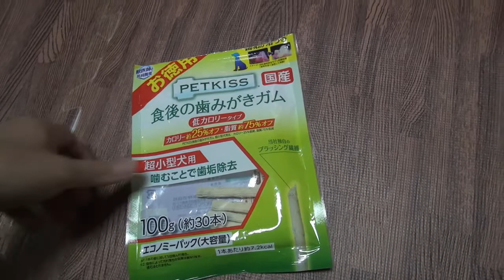俺の手は歯磨きガムじゃない【カニンヘンダックスフンド】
愛犬に手を噛まれました(笑)